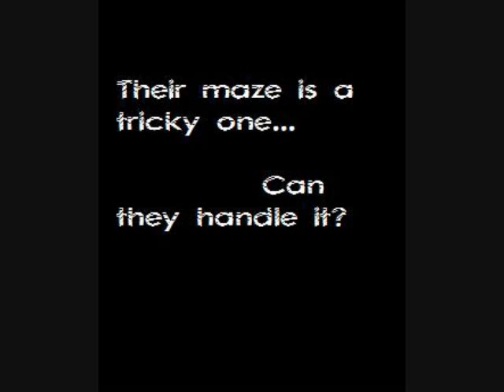The Puzzle Channel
Made this just for fun...